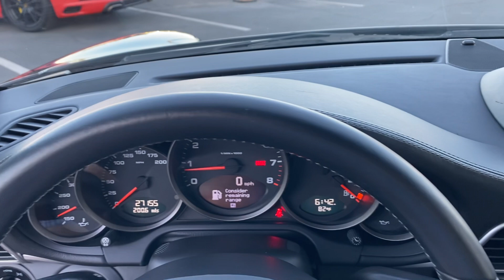2006 911 S MT in Basalt